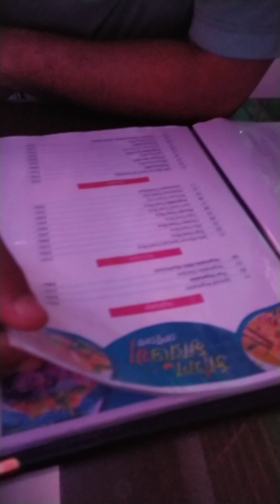Husband’s appreciation day...